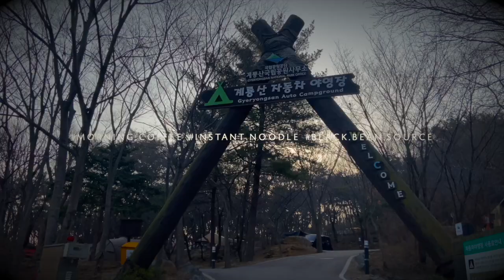spring coming, march, 2023